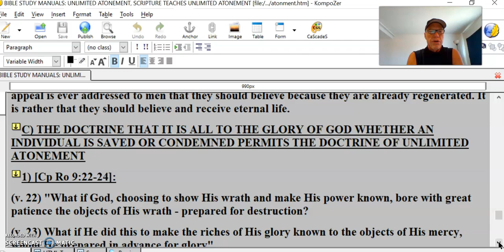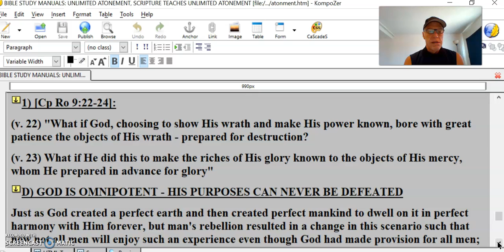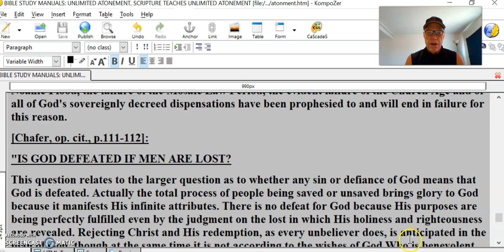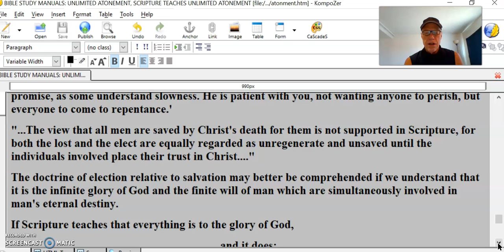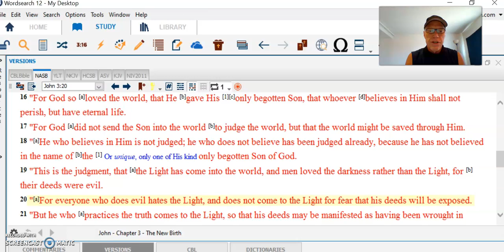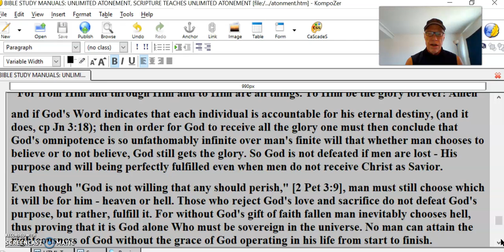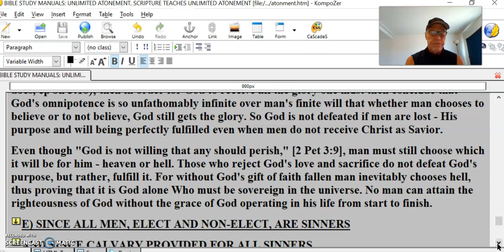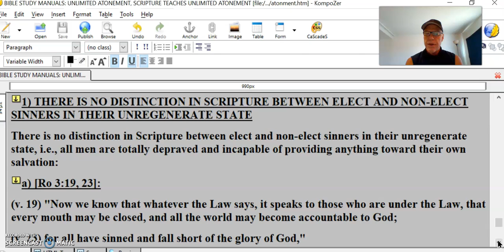Christ Only Died For A Few #11 Is That In The Bible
C) THE DOCTRINE THAT IT IS ALL TO THE GLORY OF GOD WHETHER AN INDIVIDUAL IS SAVED OR CONDEMNED PERMITS THE DOCTRINE OF UNLIMITED ATONEMENT
1) [Cp Ro 9:22-24]:
(v. 22) "What if God, choosing to show His wrath and make His power known, bore with great patience the objects of His wrath - prepared for destruction?
(v. 23) What if He did this to make the riches of His glory known to the objects of His mercy, whom He prepared in advance for glory"
D) GOD IS OMNIPOTENT - HIS PURPOSES CAN NEVER BE DEFEATED
Just as God created a perfect earth and then created perfect mankind to dwell on it in perfect harmony with Him forever, but man's rebellion resulted in a change in this scenario such that now not all men will enjoy such an experience even though God had made provision for all men; so in the same way, God has provided for the salvation for all mankind but any man's refusal to trust alone in Christ alone will deny him the opportunity be saved and dwell with Him forever. In neither case is God's plan thwarted for this is precisely what He had decreed and what will occur. And in neither case has God miscalculated, for it all was decreed by Him to prove out that given free will man will inevitably choose to rebel, so God is therefore justified in instituting a universe which is ruled totally under His sovereignty and no one else's. As a matter of fact the Noahic Flood, the failure of the Mosaic Law Period, the evident failure of the Church Age and of all of God's sovereignly decreed dispensations have been prophesied to and will end in failure for this reason.
[Chafer, op. cit., p.111-112]:
"IS GOD DEFEATED IF MEN ARE LOST?
This question relates to the larger question as to whether any sin or defiance of God means that God is defeated. Actually the total process of people being saved or unsaved brings glory to God because it manifests His infinite attributes. There is no defeat for God because His purposes are being perfectly fulfilled even by the judgment on the lost in which His holiness and righteousness are revealed. Rejecting Christ and His redemption, as every unbeliever does, is anticipated in the plan of God, though at the same time it is not according to the wishes of God Who is benevolent in His relationship to all mankind. As stated in 2 Peter 3:9, 'The Lord is not slow in keeping His promise, as some understand slowness. He is patient with you, not wanting anyone to perish, but everyone to come to repentance.'
"...The view that all men are saved by Christ's death for them is not supported in Scripture, for both the lost and the elect are equally regarded as unregenerate and unsaved until the individuals involved place their trust in Christ. "
The doctrine of election relative to salvation may better be comprehended if we understand that it is the infinite glory of God and the finite will of man which are simultaneously involved in man's eternal destiny.
If Scripture teaches that everything is to the glory of God,
and it does:
1) [Ro 11:36]:
"For from Him and through Him and to Him are all things. To Him be the glory forever! Amen"
and if God's Word indicates that each individual is accountable for his eternal destiny, (and it does, cp Jn 3:18); then in order for God to receive all the glory one must then conclude that God's omnipotence is so unfathomably infinite over man's finite will that whether man chooses to believe or to not believe, God still gets the glory. So God is not defeated if men are lost - His purpose and will being perfectly fulfilled even when men do not receive Christ as Savior.
Even though "God is not willing that any should perish," [2 Pet 3:9], man must still choose which it will be for him - heaven or hell. Those who reject God's love and sacrifice do not defeat God's purpose, but rather, fulfill it. For without God's gift of faith fallen man inevitably chooses hell, thus proving that it is God alone Who must be sovereign in the universe. No man can attain the righteousness of God without the grace of God operating in his life from start to finish.
E) SINCE ALL MEN, ELECT AND NON-ELECT, ARE SINNERS
AND SINCE CALVARY PROVIDED FOR ALL SINNERS
THEN CHRIST DIED FOR ALL MEN
1) THERE IS NO DISTINCTION IN SCRIPTURE BETWEEN ELECT AND NON-ELECT SINNERS IN THEIR UNREGENERATE STATE